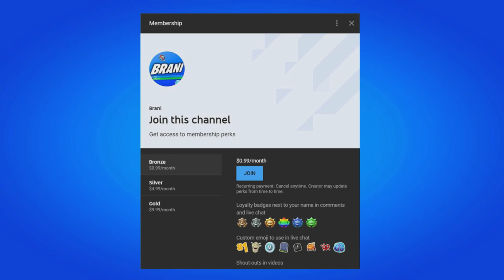FREE SKIN for EVERYONE!